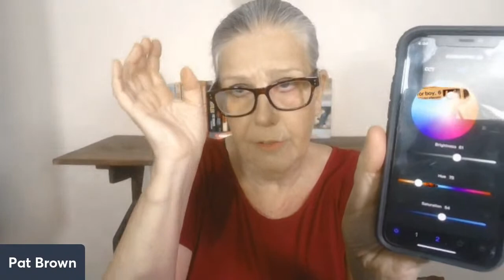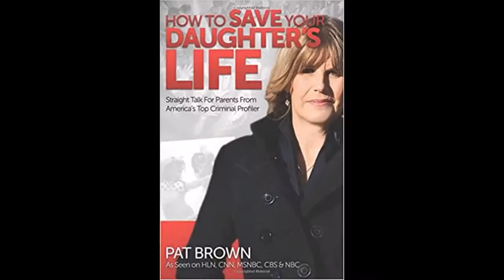Hangout with Profiler Pat Brown #34 A LIVE Q&A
Sherri Papini has confessed! But will she get the sentence she deserves and will husband Keith forgive her and continue on as her husband? And will she get a book deal and a Netflix show?

Two cases will be about how to plan and murder and why not to write about it! One case is mystery author Nancy Brophy (US) who has been arrested for killing her husband. and the other is Sophie George (UK) who was convicted of meticulously planning and attempted to carry out a murder of a man she knew.

The bizarre murder of Katie Janness and her dog in Atlanta, a mom, Andrea Langhorst, and her two twin children found dead in her car in Florida, and the police shooting death of Patrick Lyoya.

And, of course, Johnny Depp and Amber Heard in court!

Pat Brown's absolutely favorite Amazon purchases ever!

Foster Grant Multifocus Reading Glasses (When I had to get reading glasses, I almost stopped functioning. I hated them. But, then I found these! Three zones – reading, computer and looking around! I can see everything as if I had no glasses on at all! I can even walk around in them. They are so cheap, I have four for my house and car. When you buy them, get the level for regular reading glasses for yourself)

Sunny Walking Treadmill (I sent my other treadmill back after it tried to kill me! Walking area too short and narrow, “accident prevention” stops the deck dead and threw me off repeatedly. THIS one is is so comfortable and even has long handrails for support LOVE IT!) B07K8HGCVB

Frigidaire Induction Range (I hate electric, wanted gas, but couldn’t get hookup. Bought this and never looked back! Most awesome stove ever! Works instantly like gas, water boils in seconds, nothing sticks to the surface; eight years later, looks brand new!)

Iwantani Butane Stove (it’s my fifth burner because I have an induction range and I use it for charring and dishes I use for dry roasting in cast iron! Also, great for camping and when the electricity goes out).

Vitamix Blender (yeah, it’s expensive, but it beats every other blender out and will never break. I have owned my for three decades)

Omega Juicer (another built to last forever; had this one for decades, too)

Valmont Media Electric Fireplace (I wanted a real fireplace or at least a gas fireplace, but this turned out to be better than both! I can just watch the fire mesmerized – even though it isn’t real! – and one can watch it without heat in the summer and with heat in the winter)